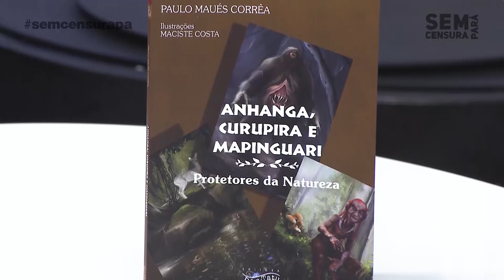Entrevista de Paulo Maués Corrêa no SEM CENSURA-PARÁ da TV Cultura (11/01/22)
Convido a todos para assistir minha entrevista no programa SEM CENSURA-PARÁ da TV Cultura (11/01/22), sob o tema "Como separar o autor da obra".